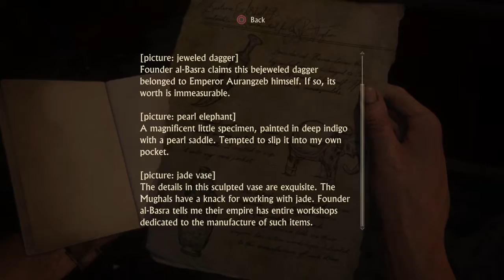Mehmet igra Uncharted™ 4: A Thief’s End: Exploring Libertalia